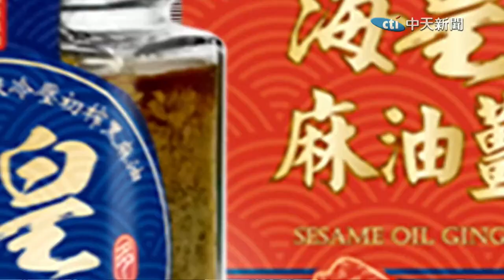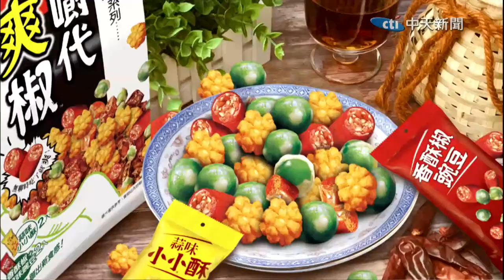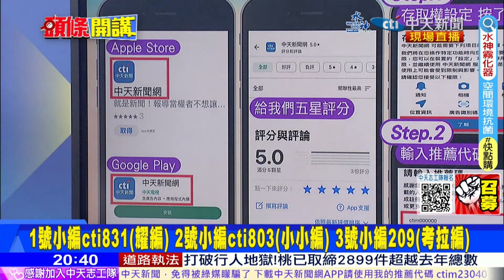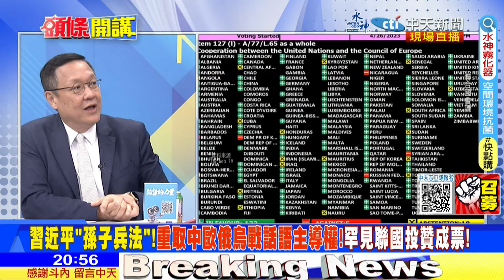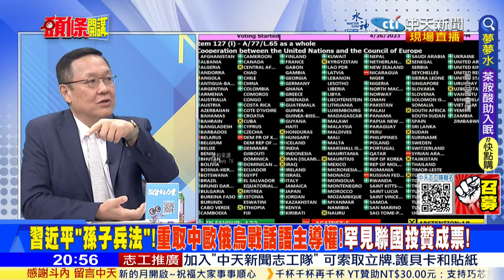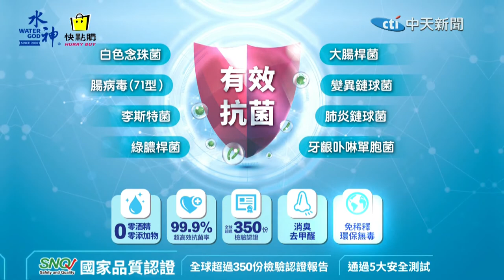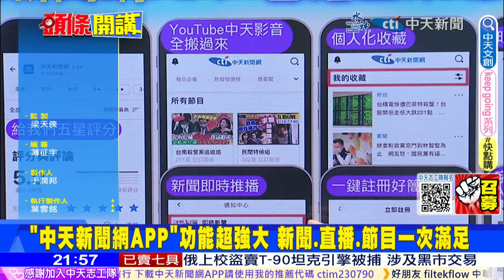【頭條開講】北京"跨過鴨綠江"擊碎美國派!美國坦承美中若開戰不會有黑鷹計劃!美軍無力救援!北京奇招?南海吃鍋宣揚主權!20230501完整版@頭條開講HeadlinesTalk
來賓
前立法委員
時事評論員
台北市議員

1.跨過鴨綠江VS.華盛頓宣言! 變宣傳戰! 嗆聲? 尹錫悅讚韓戰美軍突圍!
2.中韓經貿冰凍 是翻臉主因? 韓國商品在陸不再吃香? 對陸出口暴跌!
3.美日韓 不只經濟輸! 軍事輸? 沒船可運! 美駐日陸戰隊演訓突喊卡!
4.蘇利文說東升西降 是真的? 利益掛帥讓美國徹頭徹輸了! 經濟裂縫危機!
5.訪美行程啟動! 小馬可仕升空 非常重要的同盟! 盼強化菲美同盟!
6.赴美飛機上透露 中菲漁權談判 要來了 在海警船差點撞船之後? 玩兩手?
7.直升機跨海低空突襲! 東部戰區打台灣 比照美軍沙漠風暴? 突防考核
8.中國出擊 美國卻吃鱉了! 美軍威嚇力越來越吃不開! 伊朗扣押美國油輪?

1.恐怖喔恐怖到了極點! 危機倒數! 解放軍轟炸台灣? 雙尾蠍無人機逆時鐘繞台!
2.台灣彈藥"淹腳目"? 美25軍火商訪台 "彈庫島"呼之欲出! 兩岸走向地雷區!
3.吹散硝煙? 美軍火商訪台 逼台灣給保護費? 黃重諺:與其說推銷更像是訪商!
4.漢光39號演習"電腦兵推" 傳首度推演空中安全走廊撤僑! 國防部:非演練課目!
5.台灣被看見! "航拍中國"出現台灣景點! 國防部:應該改成航拍中華民國!
6.邦交保住了? 巴拉圭執政黨勝選! 斷交危機? 前巴拉圭財政顧問:遲早會與中建交!
7.拿人民健康下注? 過分舔美? 台灣將吃"狂牛牛"? 消基會:不顧民意將發起拒買!
8.侯友宜民調回溫 小勝賴清德! 民進黨神主牌倒塌"芒果乾、非核家園"遭民眾打槍!

#請鎖定《頭條開講》YouTube頻道/每週一至週五20:00-22:00##